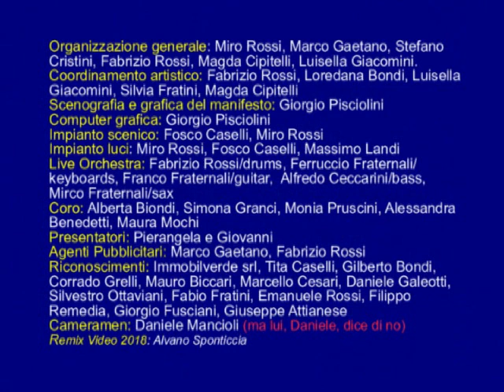19860814 MascArg11 Daniela caselli v3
Apecchio - Maschera d'Argento 1986 - Daniela Caselli